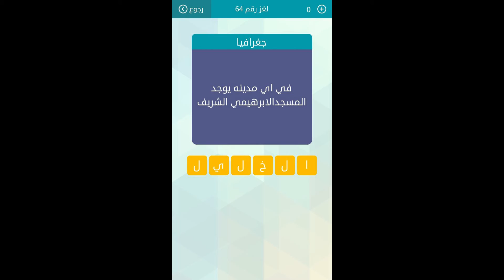في اي مدينة يوجد المسجد الابراهيمي الشريف - مسابقة وصلة